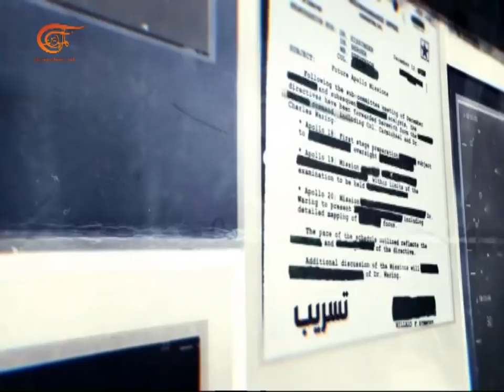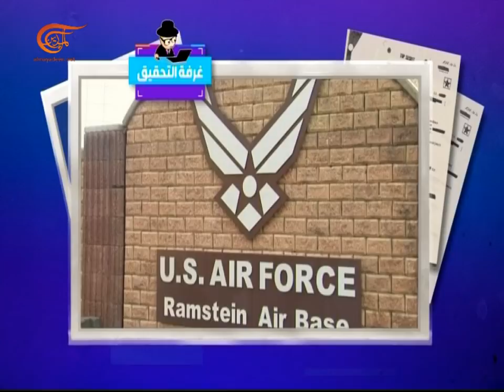المشهديّة | ترامب يسحب عدداً من قواته من ألمانيا | 2020-06-16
المشهد الساخن: ترامب يسحب عدداً من قواته من ألمانيا، المشهد الثقافي: فنانون يحيون ذكرى إيدير، المشهد أونلاين: ألعاب الكترونية مفيدة لتحفيز الذكاء.
الشخصيات المشاركة: هنينغ ريكي- خبير العلاقات الاطلسية الاوروبية، مليك سليماني - إعلامي جزائري متخصص في الشأن الثقافي والفني، الياس داريدو - لاعب.
إعداد:
إنتاج:  الميادين